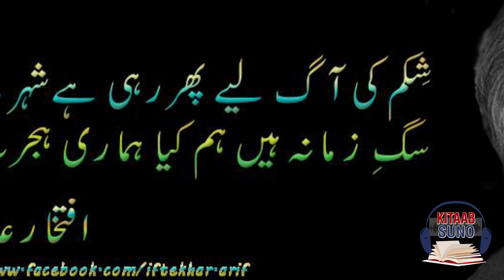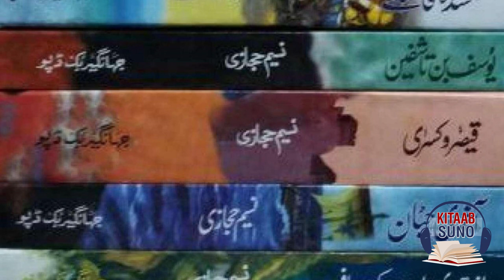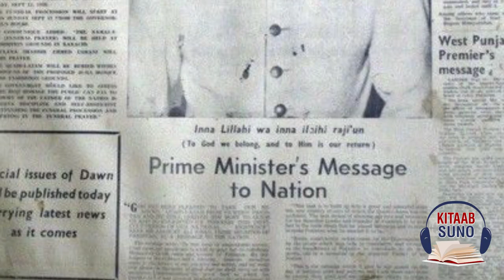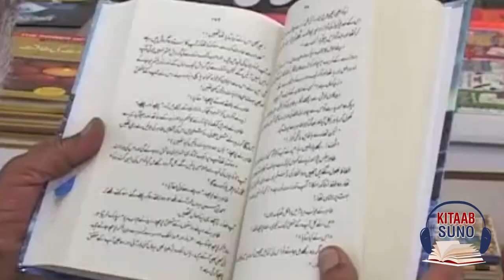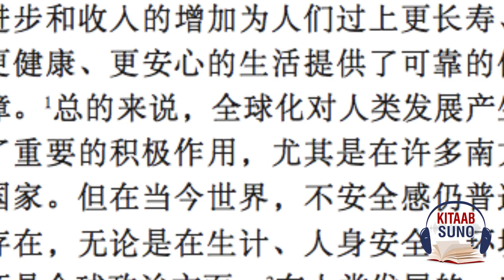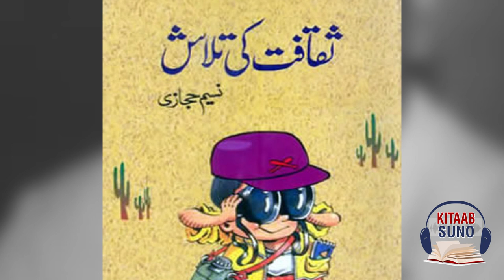Naseem Hijazi Biography/ Lifestory - Writer Urud/ Hindi – Kitaab Suno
In this video of Kitaab Suno share a story of renowned Urdu Novelist Naseem Hijazi. Most of hos work based on Islamic History. His novel Muhammad Bin Qasim, Aakhri Ma’raka, Qaisar-o Kisra, and Qafia-i- Hijaz. He is also wrote a Khak aur Khoon, which detail the violence caused by religious tensions between Muslims, Sikhs, and Hindus.a He is awarded by Pride of Performance Awards in 1992